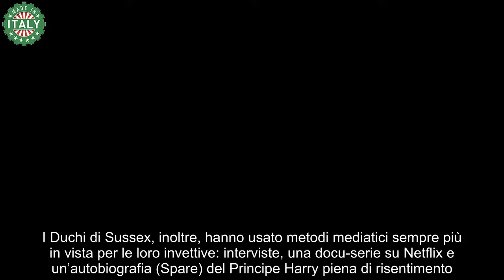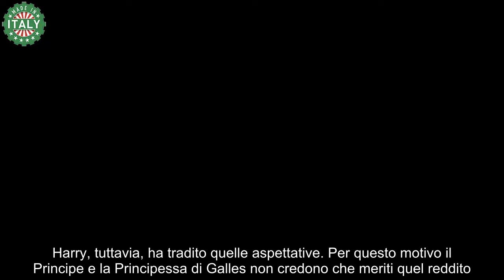Bufera nella Royal Family William e Kate furiosi, tutta colpa di Harry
Kate Middleton disgustata, William furioso: bufera a Buckingham Palace. Scoppia l’ennesima bomba nella Royal Family britannica, e questa volta pare proprio che non si possa tornare più indietro. Una situazione insostenibile anche per Re Carlo che non sa come frenare l’ennesima spaccatura insanabile.